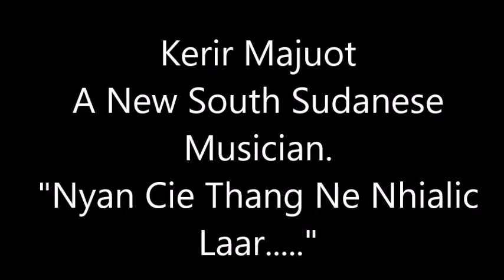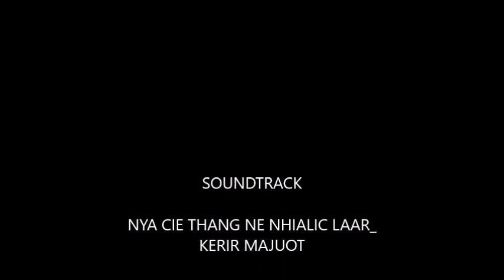Abii-Monytheer: Kerir Majuot Thel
Make use of your talent. Keep going young man and produce more! We are not limited in this field.